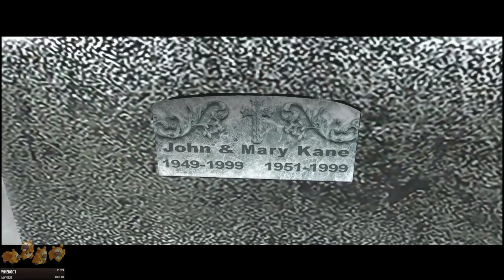gee, I sure do hope nothing weird happens